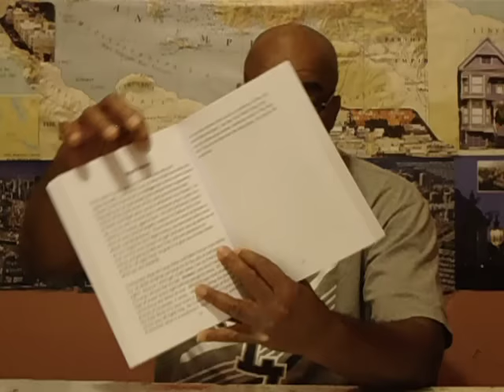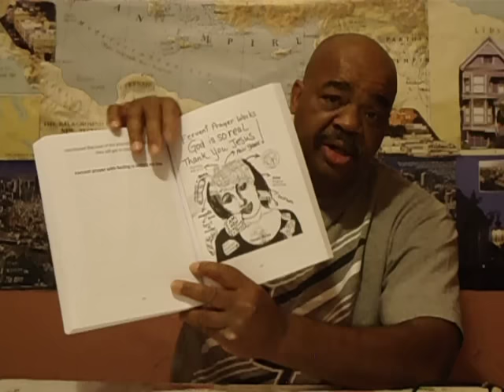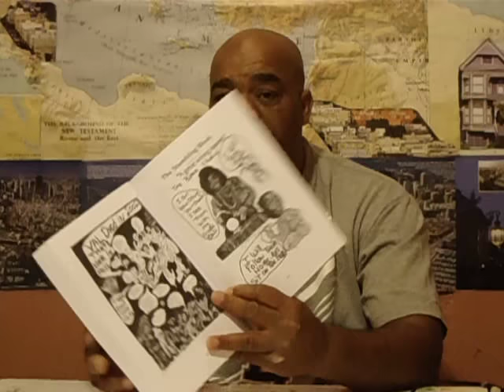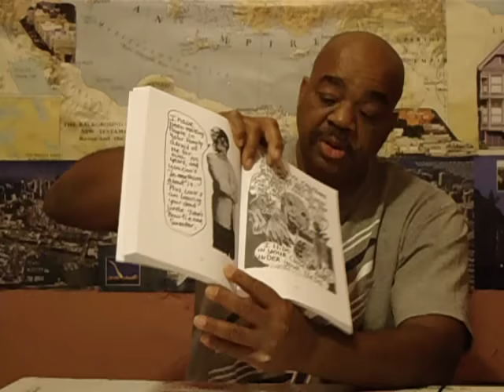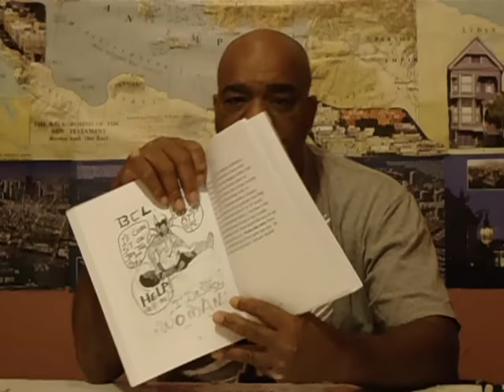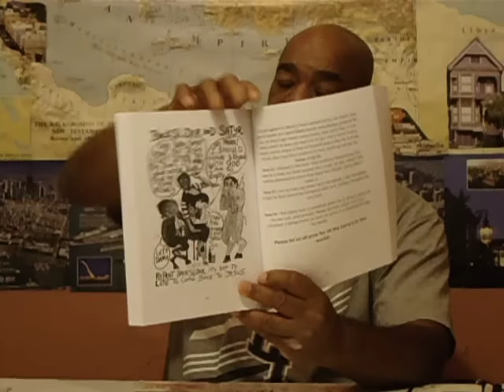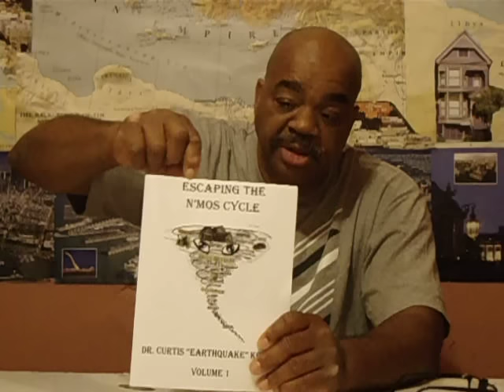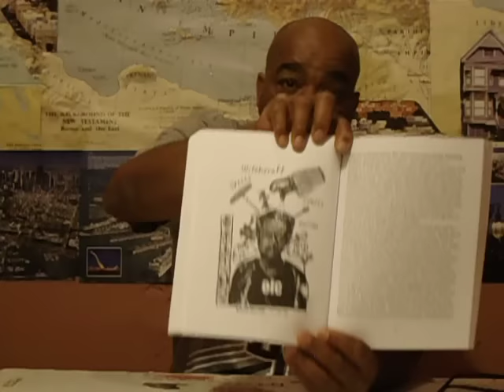Deliverance Teaching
Earthquake Kelley teaching deliverance from his book "Escaping The N'MOS Cycle: Volume 1"